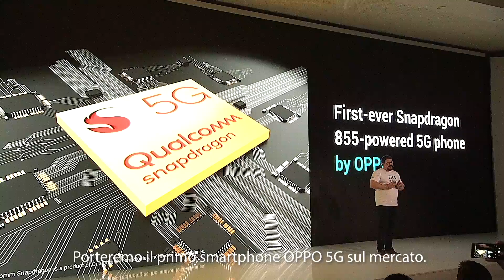OPPO Innovation Event 2019 - Highlights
“Get Closer”, l’Innovation Event 2019 di OPPO: l’esplorazione del 5G e dello Zoom Lossless 10X.